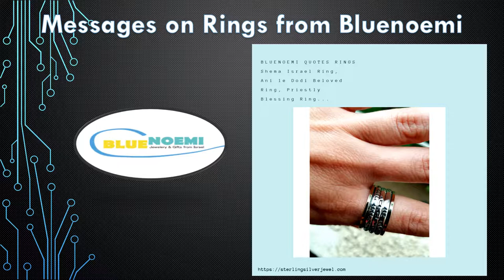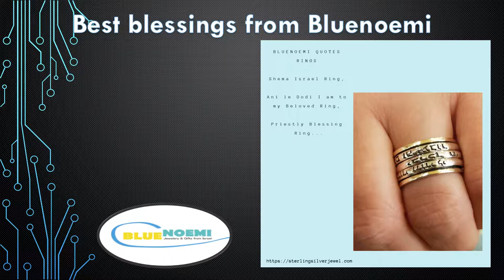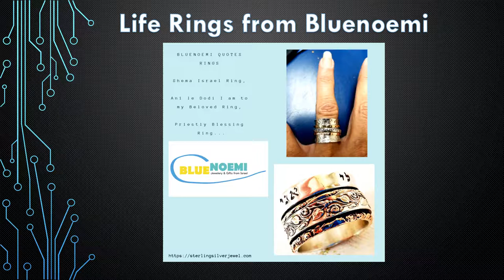Bluenoemi Jewelry - Personalized Poesie Rings Sterling silver, Gold and Gemstones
The Bluenoemi collection is composed of Jewels, Gifts, and Israel specialities.
The jewels include spinner and band rings, earrings, necklaces, bracelets and watches. We offer sterling silver jewelry, blessing and love jewels, Roman Glass and fashion jewelry - all of them handcrafted with much care and love, best quality and design.
We offer gifts for home, gifts for her, gifts for him, gifts for children and special items for Jewish people, as hamsas, Mezuzah, Star of David, Blessing for Home and for Christians: Rosary, Crosses.
We ship worldwide and are always happy to answer your questions or doubts. Personalized Spinner rings, Quotes and Verses Spinner Rings.
Choose your favorite verse, Poesy rings. Quotes and blessing rings.

Bluenoemi Israeli Jewelry.